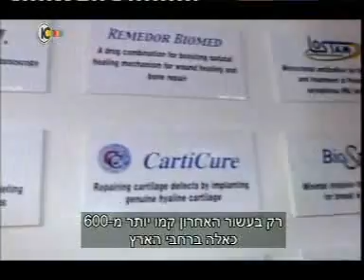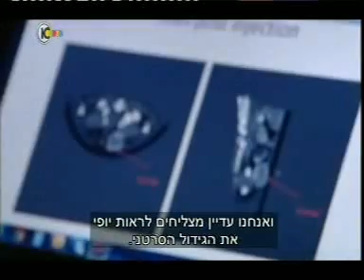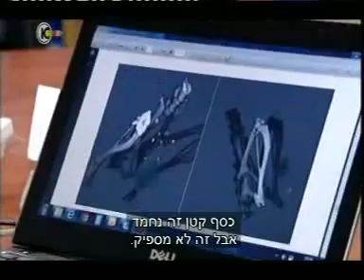המהפכה העולמית בתחום הביומד - כתבה בחדשות 10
כתבה בחדשות השבת ערוץ 10 - ראיון עם אבי חסון המדען הראשי של משרד הכלכלה.